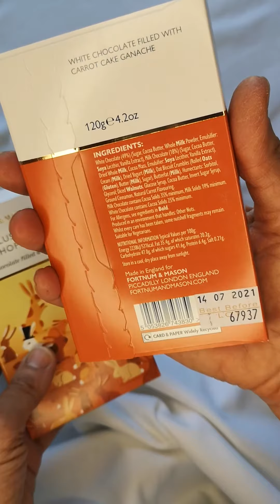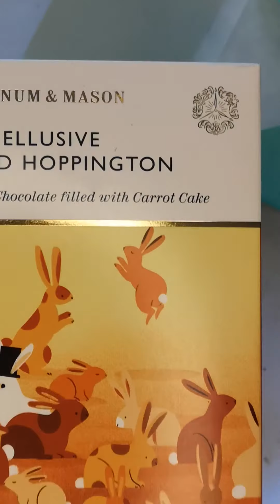Fortnum and Mason White Chocolate filled with Carrot Cake - Unboxing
The Ellusive Lord Hoppington cute cover artwork showing the posh white rabbit with his top hat
sat among the "rabbiting riff-raff"

Hi and welcome to another Donna Marks production executed on my android smart phone

Featured in this video is a bar of Fortnum and Mason White Chocolate filled with Carrot Cake
complete opening of out packaging and breaking of the bar and segment close ups.

Also worth a visit is my official Avon store